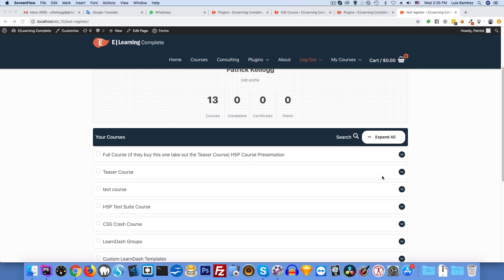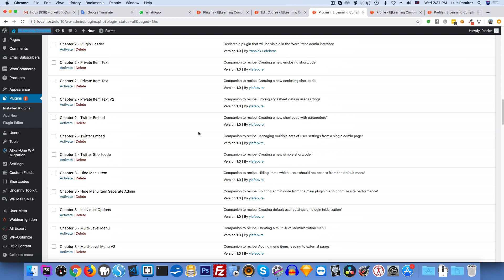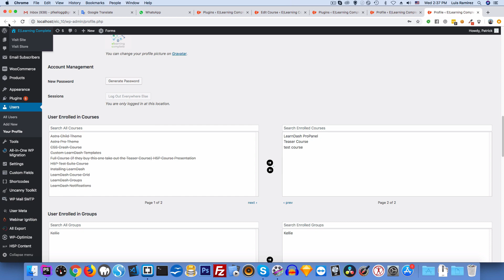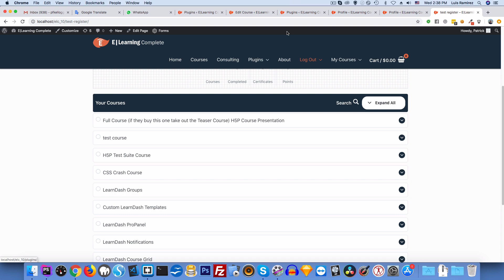Filter the Courses returned by the [ld_profile] shortcode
An example that depicts Filtering the Courses returned by the [ld_profile] shortcode. Use Case; if they buy the full blown course hide the teaser from the list returned by the shortcode